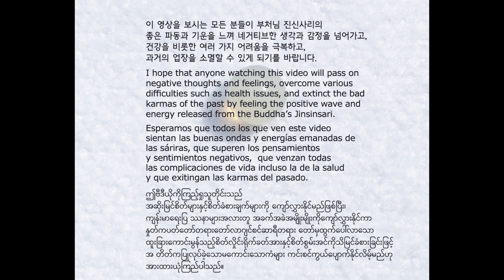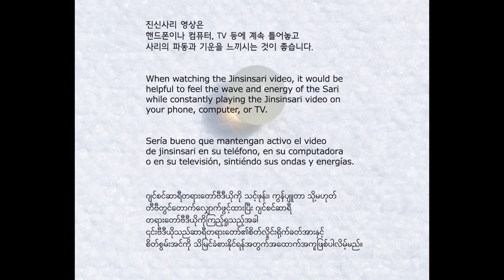Buddha's Bequest_04_33